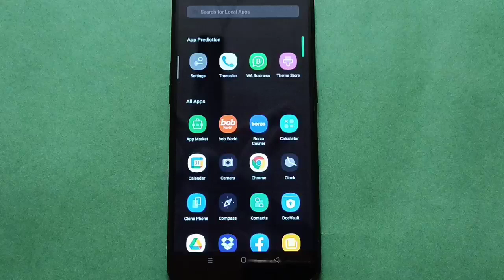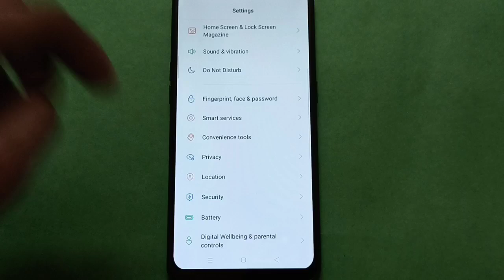OPPO A78 Unpair Bluetooth in setting,OPPO A1K mobile setting kese use kare